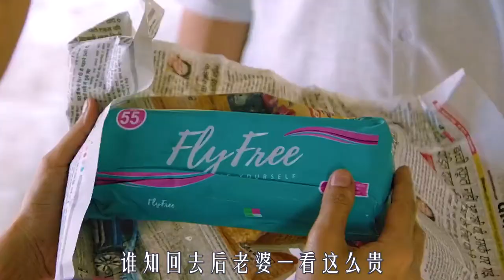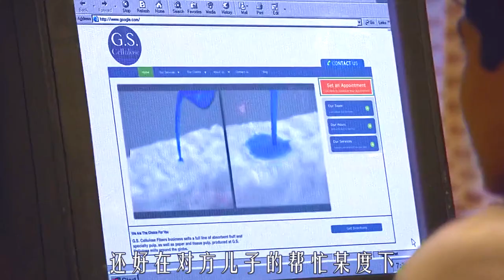印度女人来例假，却要给隔离一星期，因老公觉得她们很脏，励志片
《护垫侠》
男人发明廉价护垫，拯救印度82%的女人，真实事件改编